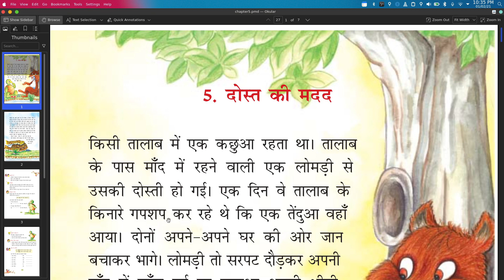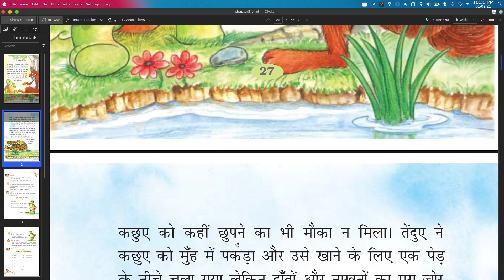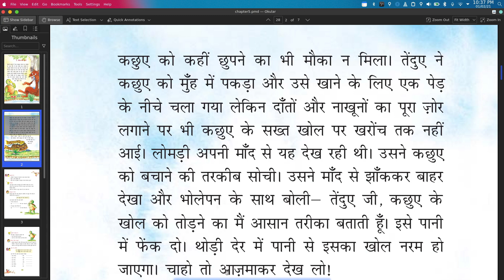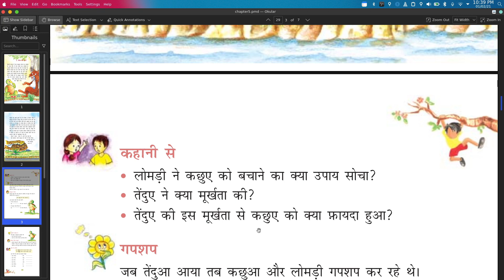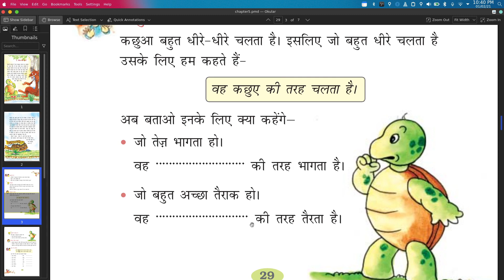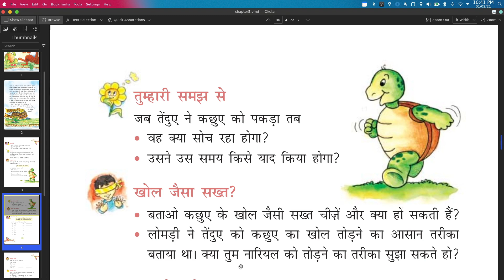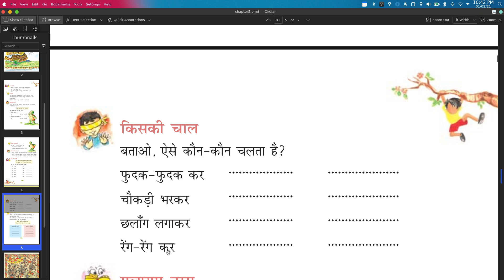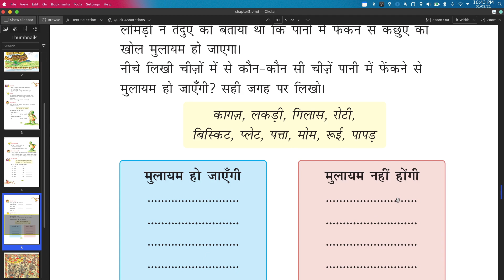Dost Ki Madad Class 2 Lesson 5 Hindi ||NCERT Dost Ki Madad Question Answers